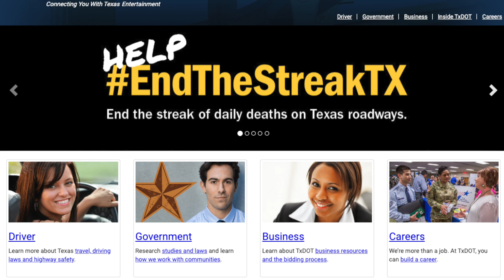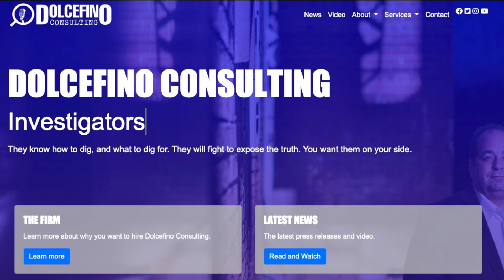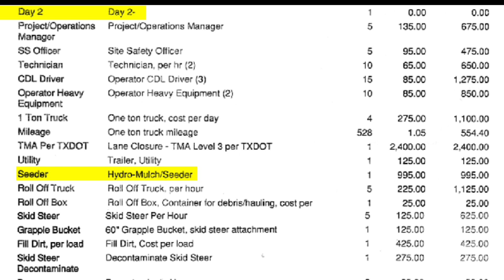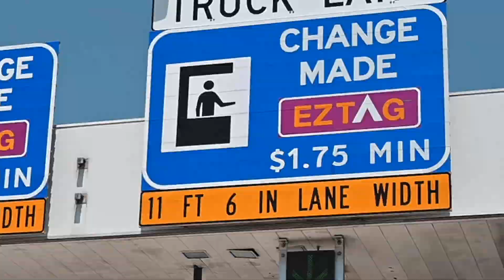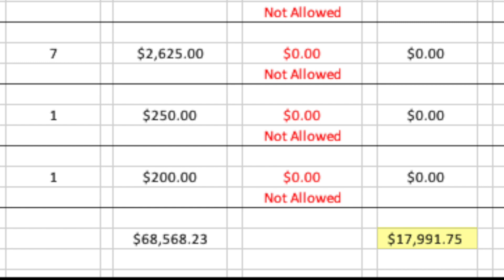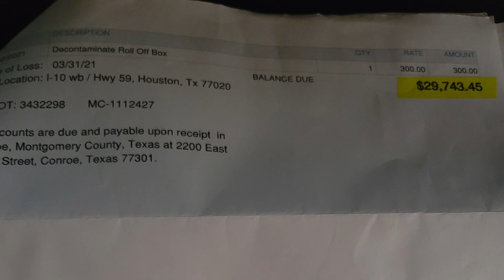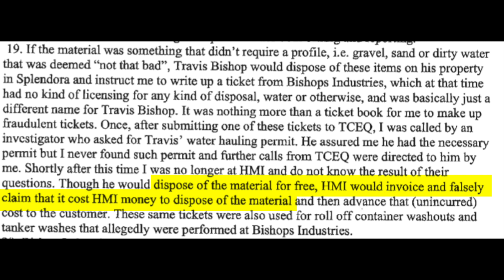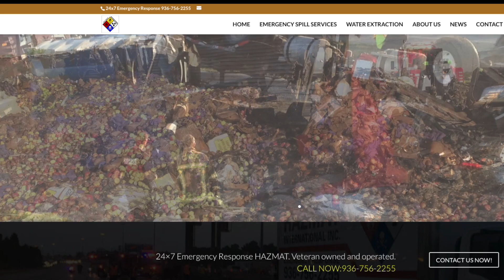Towering Tolls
State investigators have now taken a closer look at an alleged illegal dumpsite of hazardous materials linked to a state highway contractor called HMI.

TXDOT accused the Conroe company of alleged fraud last year, but somehow they still have the state contract.

Maybe it's time state investigators look at the bills...